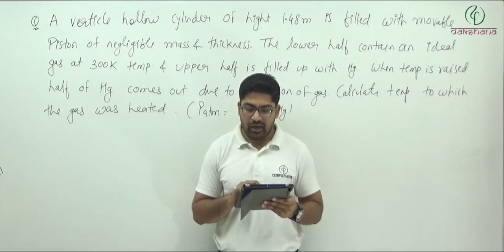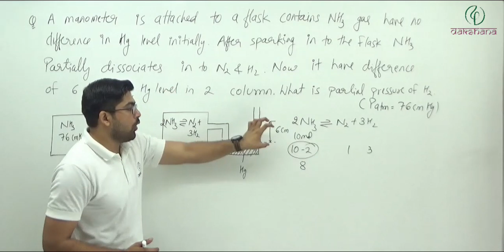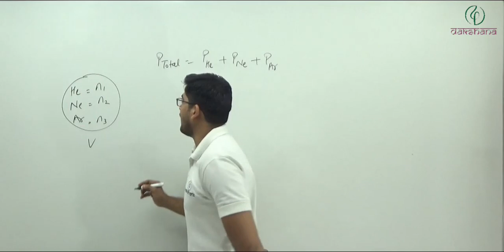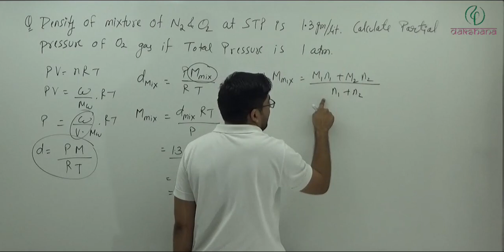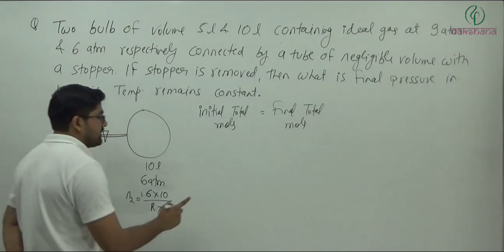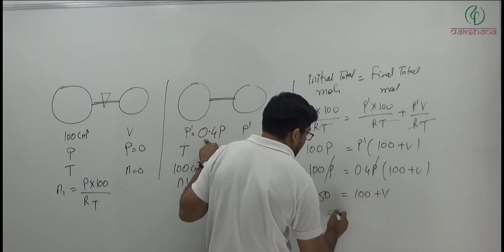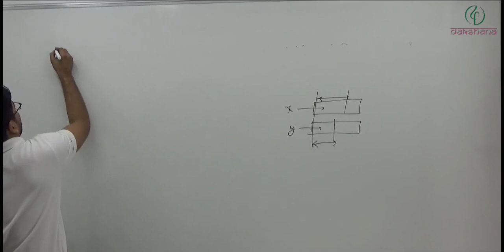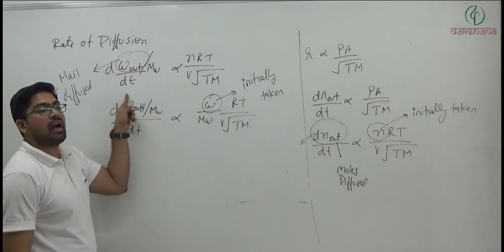JEE | Chemistry | Gaseous State (Ideal Gas) | L 04 | Surya Prakash